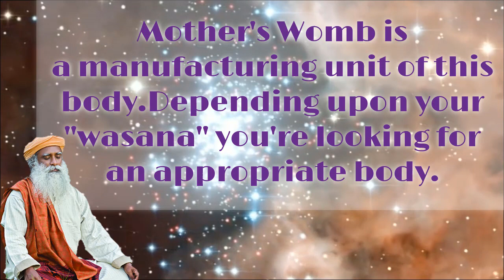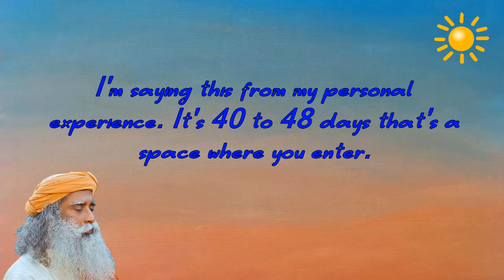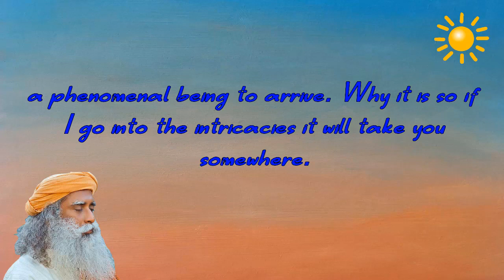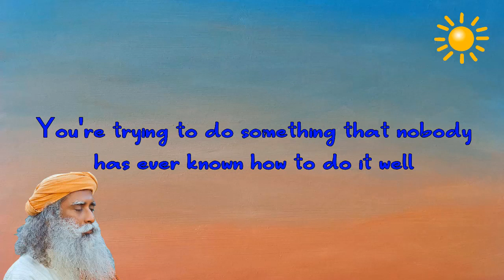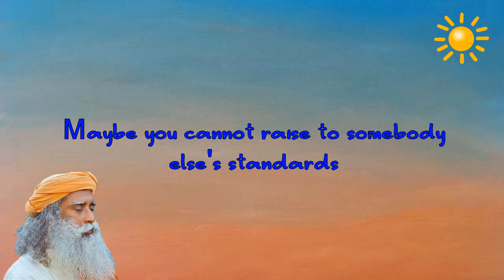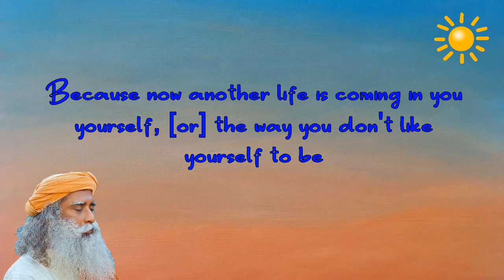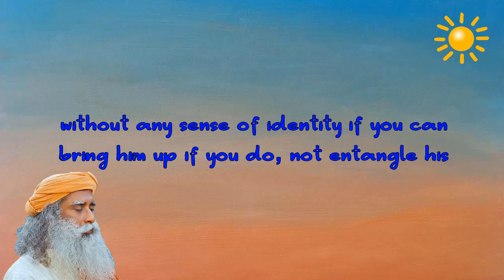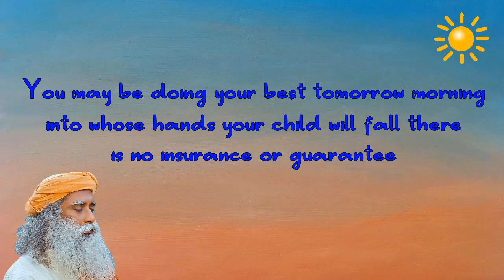Sadhguru - Mother's Womb is a manufacturing unit of this body. When the soul enters body.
-when does the soul enter the body?
-Your body needs a mate. Your mind may need a mate.
But the soul if it is absolute, it definitely will not need a mate.
-life does not engage with the body just like that. It happens as a process.
-Mother's Womb is a manufacturing unit of this body
-Depending upon your "wasana" you're looking for an appropriate body.
-parenthood is a very funny thing ,You're trying to do something that nobody has ever known how to do it well.
-Nobody had has ever known. What is the best way to parent their children even.
-The children are picking up everything
Rapidly and they'll exaggerate everything that you're doing
-Becoming conscious of what we are doing Is extremely important
What should we teach? What we should what we
-learn your child to question everything, but not with suspicion,
With a genuine wanting to know.
-Questioning can become a very sick thing or a very healthy process.
- People question because they already suspect everything is evil. This is sickness.
But the basic purpose of a question is-  It's an instrument, which helps you to dig a little deeper than where you are.